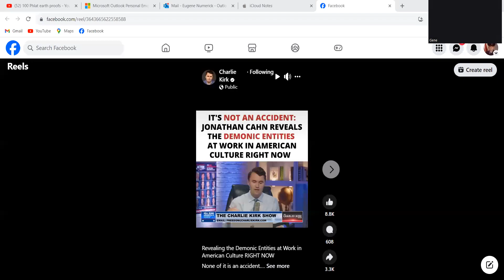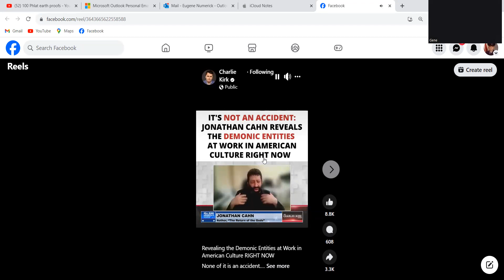Charlie Kirk Jonathan Cahn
A discussion about the spiritual forces that are at work in America today